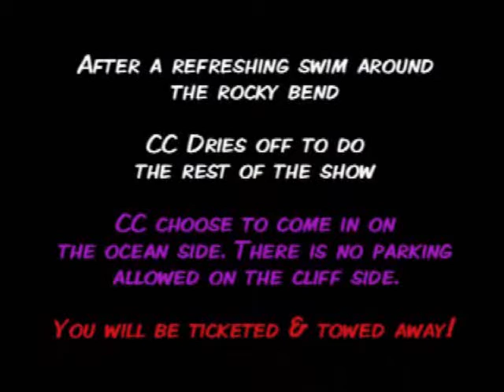Preview Swallow Cave Adventure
It's a dangerous investigation and exploration of a cave only accessible at low tide. Slaves, Witches, Native Americans and settlers all rolled into one little cave. Please do not try to attempt this location if you are not a good swimmer!  For full length episodes that you can download to own